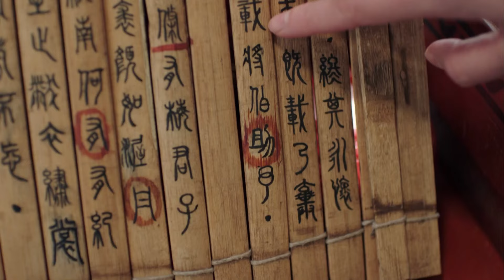MUTLISUB【The Story of Pearl‘s Love】▶EP 26💋 Xiao Zhan Dilraba Zhao Liying XuKai ❤️Fandom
❤️Synopsis:
A love legend that transcends family and country. Gongsun Li's fate is intertwined with Ying Zheng and Jing Ke. In the turbulent times, love is as bright as the moon. In the Qin Palace, she struggles between love and hatred; under the sword, love and hate collide fiercely. Their story is like an epic painting, touching and intoxicating.

❤️Ringkasan:
Kisah cinta yang mencakup rumah dan negara. Nasib Gongsun Li, Ying Zheng dan Jing Ke saling terkait. Di masa sulit, cinta seterang bulan yang cerah. Di Istana Qin, dia berjuang antara cinta dan kebencian di bawah bayang-bayang pedang, cinta dan kebencian bertabrakan dengan sengit. Kisah-kisah mereka bagaikan gulungan epik, menyentuh dan memabukkan.

❤️Sinopsis:
Una historia de amor que abarca el hogar y el país. El destino de Gongsun Li, Ying Zheng y Jing Ke está entrelazado. En tiempos difíciles, el amor es tan brillante como la luna brillante. En el Palacio Qin, ella luchó entre el amor y el odio; bajo la sombra de la espada, el amor y el odio chocaron ferozmente. Sus historias son como pergaminos épicos, conmovedores y embriagadores.